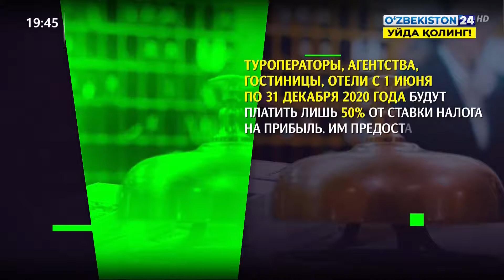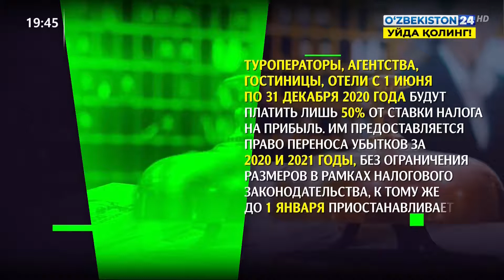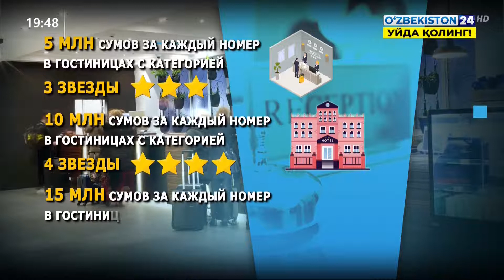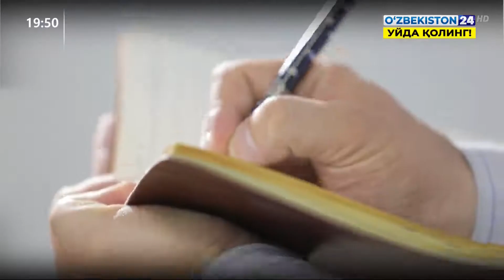Комментарий к Указу Президента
Комментарий к Указу Президента «О неотложных мерах поддержки сферы туризма для снижения негативного воздействия коронавирусной пандемии»